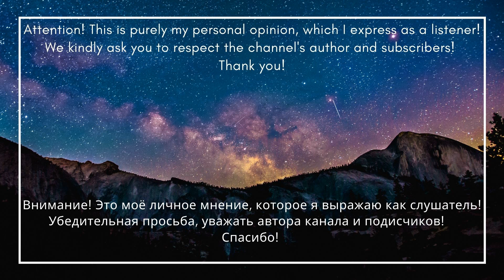Russian Reaction - The Last in Line - Liliac (Dio Cancer Fund Tribute) (USA)/ English Subtitles